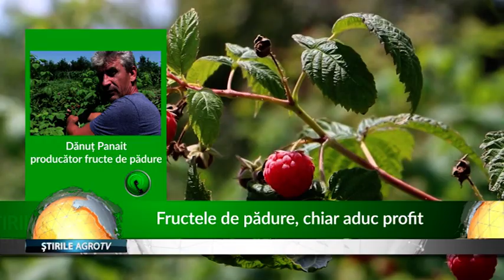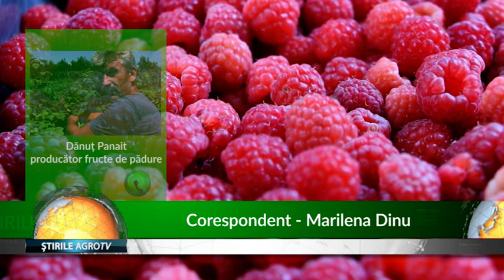Fructele de pădure, chiar aduc profit 14 07 2020